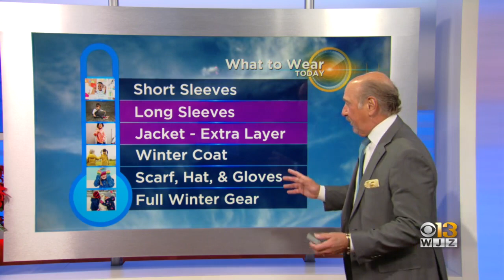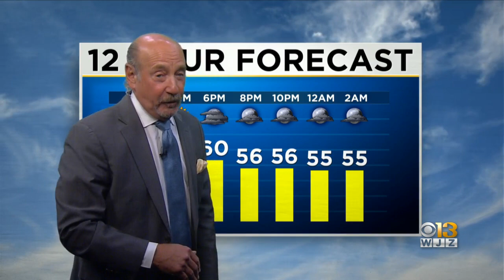Marty Bass Has Your Thursday Afternoon Forecast